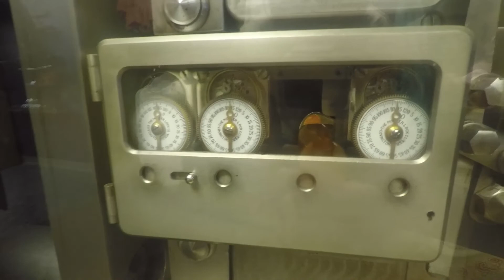Ep. 100: Celebrate in Canajoharie, NY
Family Sailing Vlog - Episode 100: Celebrate in Canajoharie, NY

It’s our 100th episode!!!  We spend 2 days in Canajoharie, NY which is one of our favourite towns along the Erie Canal system.  We explore the downtown area, including the Christmas store, and spend an entire day at the Arkell museum and public library.

Special thanks to Wooden Horsemen for the intro and closing music!  Included with permission from the artists.